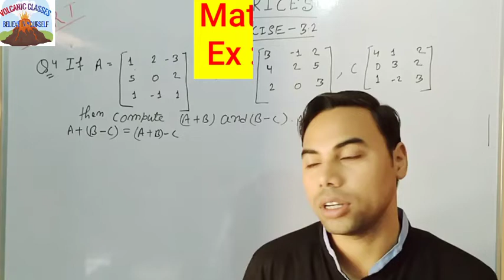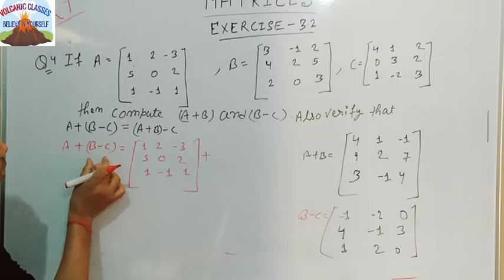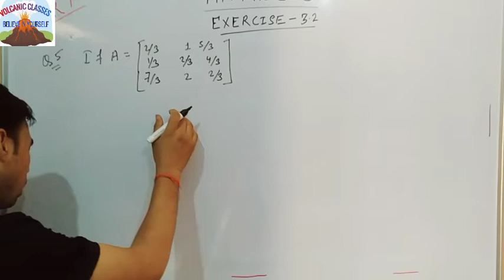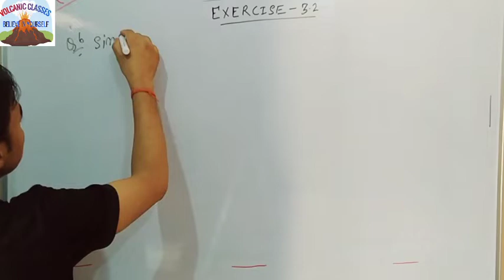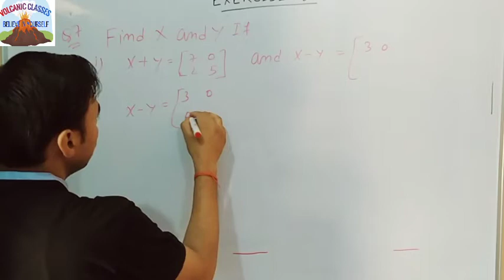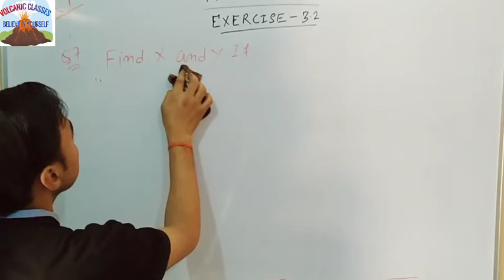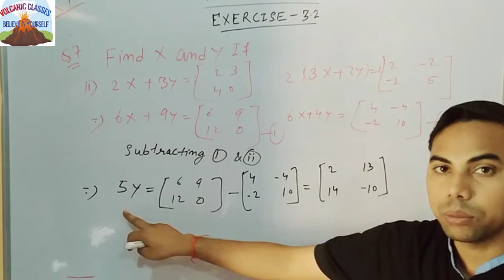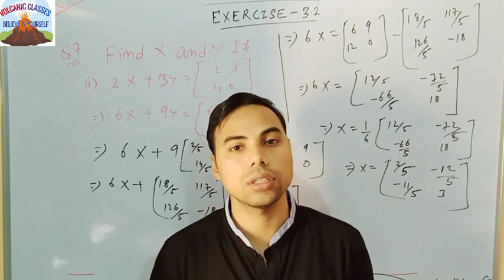Class 12 NCERT Matrices Exercise:- 3.2 Part 5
VOLCANIC CLASSES ( maths by mukesh sir)

This video is of class 12 NCERT maths matrices Exercise :- 3.2 part 5 . We are going to launch a previous year question paper session soon.
For part 4 matrices Exercise :- 3.2 (question 1-4)
Click on the below link:-